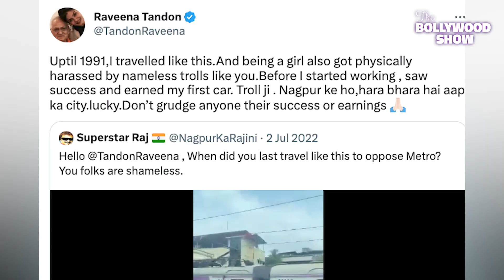शारीरिक शोषण का शिकार हो चुकी Raveena Tandon, बस में छेड़ा..! Raveena Tabdon On Eveteasing#bollywood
1.रवीना ने अपनी पर्सनल लाइफ को लेकर कुछ ऐसा खुलासा कर दिया है कि किसी के लिए भी यकीन कर पाना मुश्किल है। एक्ट्रेस ने सोशल मीडिया पर अपनी कहानी बयां की है और बताया है कि वह भी शारीरिक शोषण का शिकार हो चुकी हैं। इस खुलासे के बाद अभिनेत्री के फैंस हैरान रह गए हैं।